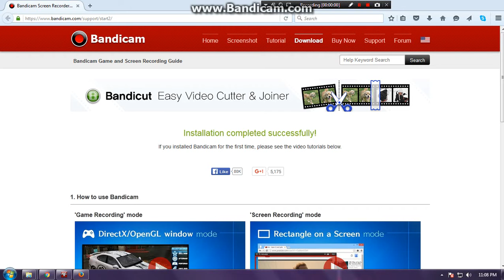Casey_Welson Survival Elite With M249 Fire (Easy to Kill Boss)